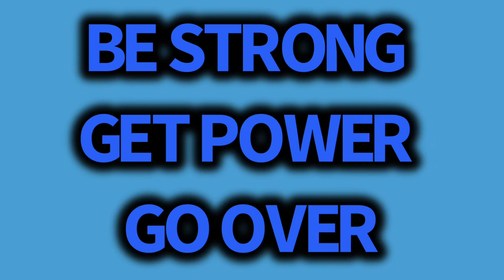ROGUE COMBATIVES 101 / EMPTY HAND & BLADE / 7-29-22